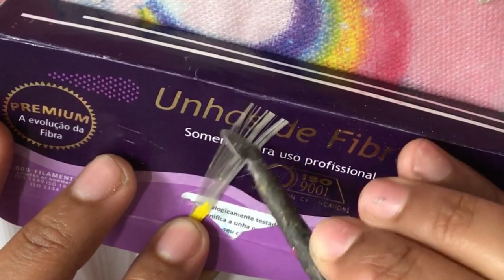Unhas de Fibra e Nailart com pedrarias | Tutorial - Passo a passo - CR Bellas Unhas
Colocação de unhas de fibra por Camila, da CR Bellas Unhas.